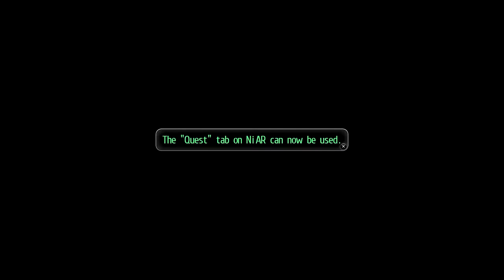Let's Play - Tokyo Xanadu eX+ - Episode 3 - Betrayal!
In this episode of Let's play / walkthrough / playthrough of Tokyo Xanadu eX+ we face betrayal!!! Towa. TOWA has betrayed us!! TOWA WHYYYYY

Developer: Nihon Falcom
Publishers: Aksys Games
JP: Nihon Falcom
Director: Takayuki Kusano
Producer: Toshihiro Kondo
Programmers: Toru Endo & Nobuhiro Hioki
Writer: Hisayoshi Takeiri
Composers: Hayato Sonoda, Takahiro Unisuga & Mitsuo Singa
Platforms: Tokyo Xanadu              Tokyo Xanadu eX+
                                                           Microsoft Windows
Genre: Action role-playing
Mode: Single-player